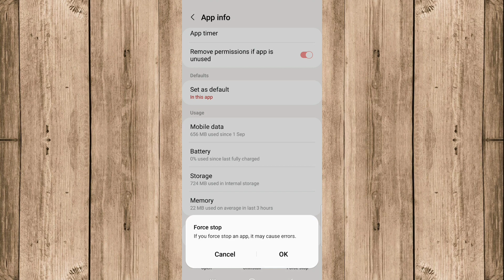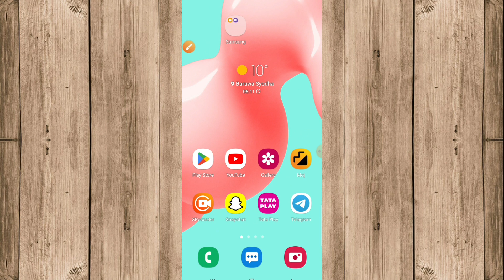how to fix snapchat not sending snaps